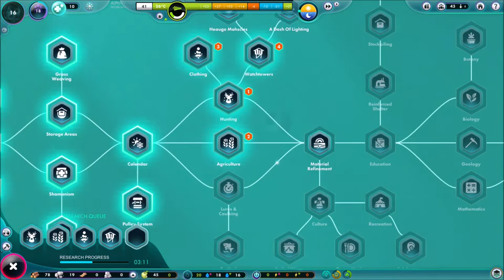Death Toll - Universim - Let's Play part 3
The situation gets out of control as we begin to lose a lot of citizens due to sickness.